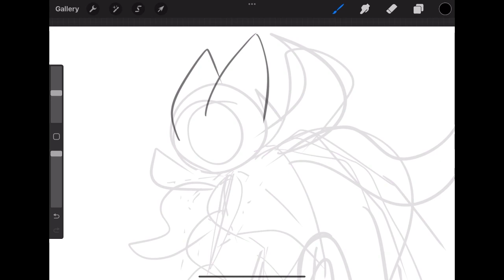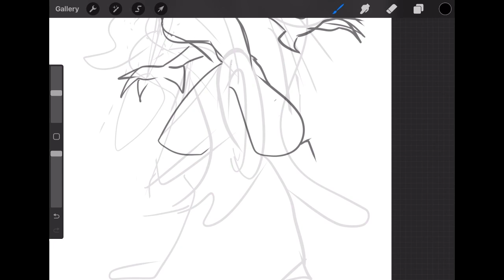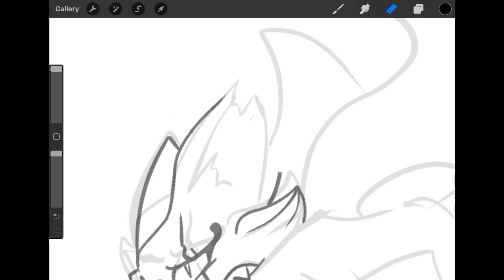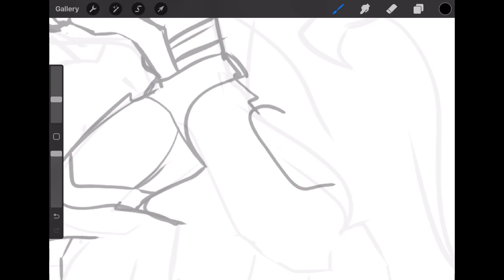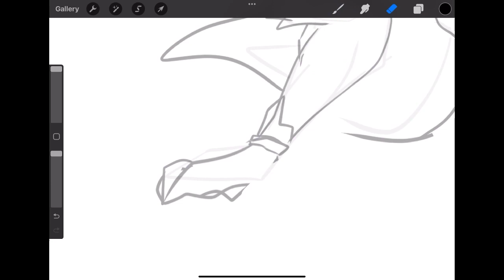Character Haul Five pt.2 | MW+ Art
Had to restart when I realized the reference was a girl, lol

Stay Beautiful Lovelies!